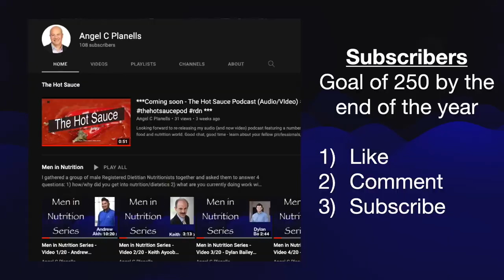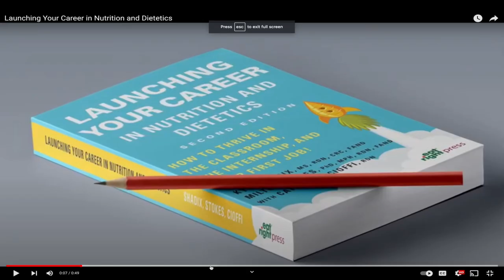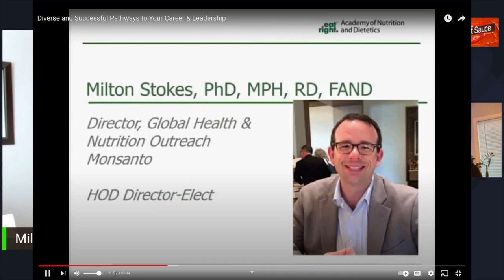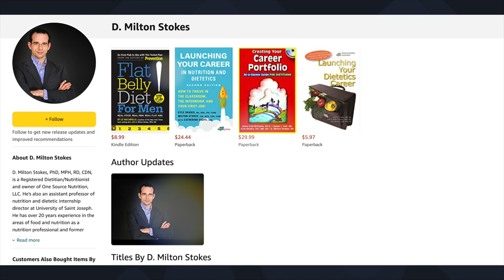The Hot Sauce (Ep 3) - Milton Stokes RDN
Episode 3 of the Hot Sauce features fellow guyatitian Milton Stokes. He has written books, is a former media spokesperson, and has done it all (clinical, foodservice, academia, communications, agriculture, etc).

LA Made You Crazy (Instrumental) – Snake City
Sweet As Can be (Instrumental) – Velveteen
Tree Cycle – American Legion
This weather in me (Instrumental) – Ludlow
Faded – Ooyy